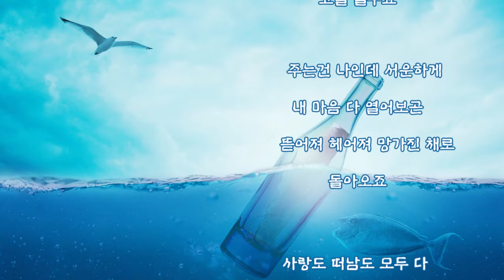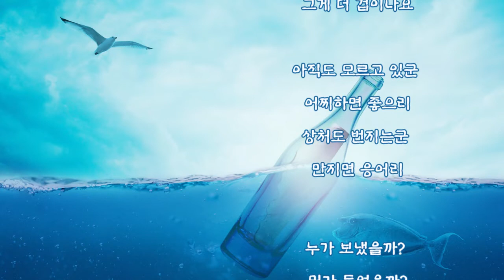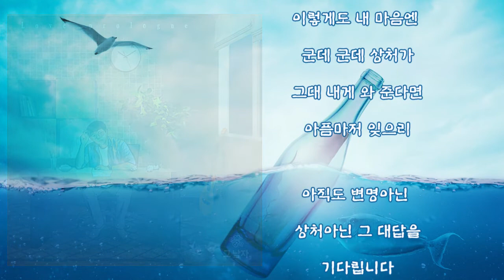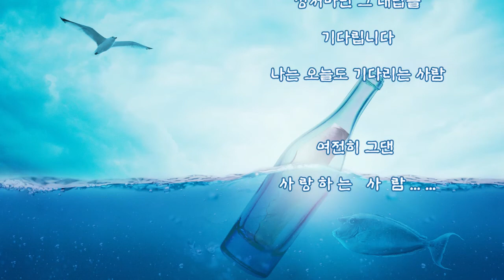그남자 (ThatGuy) - 보내는 사람 (언제라도 그대 다시 나에게로 돌아5길 90 100) 가사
그남자(ThatGuy) - 보내는 사람
(언제라도 그대 다시 나에게로 돌아5길 90-100)

Love Prologue_#사랑사서함 - 03. 보내는 사람

오늘도 그댈 피해
엉뚱한 곳에 눈을 뒀지만
단지 조금 겁이난 것 뿐이죠

그렇게 아무런 생각 없이
바라만 본 것 같지만
사실은 그대 돌아봐 주길
기다린거죠

매번 그렇게 마주하길
바라던 설램
당연해 져가는 뒷모습

눈 마주쳐 버리면 다시 멍해져
말 못하는 나도
바보 같지만

이렇게 까지도
눈치 못채는
너도 참 바보 아냐?

사랑도 똑같더군
혼자하면 외토리
기다림도 힘들더군
돌아서면 빈자리

오늘도 내맘에 찢었다 구겼다
편지를 쓰죠
나는 언제나
보내는 사람

항상 난 주기만 하죠
그저 멍하니
바라 보다가 또 아닌가 싶어
고갤 떨구죠

주는건 나인데 서운하게
내 마음 다 열어보곤
뜯어져 헤어져 망가진 채로
돌아오죠

사랑도 떠남도 모두 다
내가 보내고
모든것 아픔으로 받고

겁이나서 주는것도
받는것도 아무것도
이젠 하기싫은데

다시는 사랑을
못하게 될까
그게 더 겁이나요

아직도 모르고 있군
어찌하면 좋으리
상처도 번지는군
만지면 응어리

누가 보냈을까?
뭐가 들었을까?
하지만 내겐
그대가 가장 궁금하죠

멀리 있어 보내는 게
가까이 다가가
말할 수 있기를

그대 안에 들어 가기엔
내 사랑이 부담이 된다면
천천히 조심스레
다가 갈께요

열려 있어요 내자린
그대 모자란 사랑도
빈자리도 상처 까지도
다 들어 올 만큼

이렇게도 내 마음엔
군데 군데 상처가
그대 내게 와 준다면
아픔마저 잊으리

아직도 변명아닌
상처아닌 그 대답을
기다립니다
나는 오늘도 기다리는 사람

여전히 그댄

사 랑 하 는   사  람 ... ...